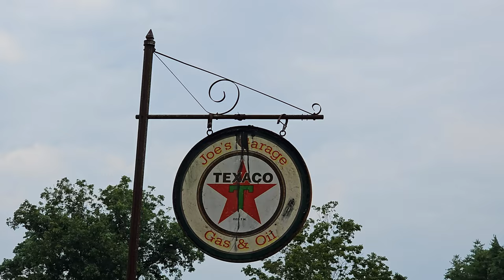RATS NEST RUN - IN: rat rods & old school car's - part 1/2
hey everyone, this week I attend rats nest run - in at blackthorn resort in east Durham NY. this is a 3-day event from Friday to Sunday with Saturday being the best day to go up and I went up on Sunday!  there were some vendors, few cars in attendance and had some burnouts so it made the trip worth it! this will be a 2-part series so hope you enjoi and thanks for watching!